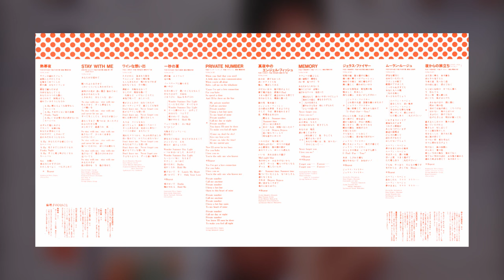[1986] Mariko Tone - Naturally (Full Album)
Tracklist:
1. Nettaiya [0:00]
2. Stay With Me [4:06]
3. Wine wa Omoide [9:01]
4. Ichibyou no Natsu [14:31]
5. Private Number [18:50]
6. Mayonaka no Angel Fish [23:28]
7. Memory [28:13]
8. Jealous Fire [33:15]
9. Moulin Rouge [38:07]
10. Yoru kara no Tabidachi (Friday Night Fantasy) [43:24]
11. Broken Eyes (New Remix Long Version) [48:33]

Arranged by:
Shiro Sagisu (1, 4, 5, 7, 10, 11)
Hiroshi Shinkawa (2)
Makoto Matsushita (3, 6)
Jun Sato (8, 9)

Purchased by me, ripped/scanned by squidlin

Mariko Tone's 3rd vocal album, released under Tokuma's "Bourbon Records" label—contains both original songs and CM theme songs, as well as a vocal version of an instrumental track that was used as the theme song for Japan's "Friday Road Show" TV show (track 10). An insert song for Season 2 of Cat's Eye is also included, as well as an exclusive special remix version of a track that was previously included in her 2nd album "Purple Rose".

I had previously heard about Mariko Tone and intended to go through her discography at some point but wasn't sure when I'd get to it. However I recently listened to the entirety of Purple Rose and was very impressed with it! So I decided to check out Naturally next and found that there only existed an MP3 copy of it online. I checked out some promising samples from the album on YT and with that mind, set out to get the CD version.

I don't regret the purchase 😁 all the arrangements here are done really well and there aren't any "outlier" tracks on here that ruin the vibe of the rest of the album. Definitely a must-listen for synthpop & citypop lovers :)